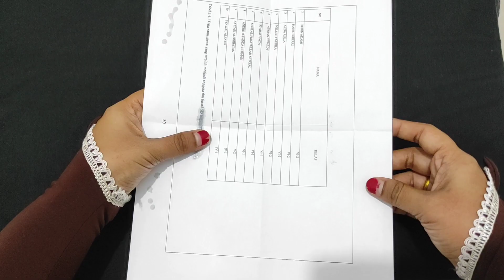💯 Easy Pattern - Fabric Face Mask Sewing Tutorial - How to make face Mask At Home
New - Face Mask Sewing Tutorial - Fabric face mask easy at Home - DIY face mask

Very Easy Pattern - Face Mask Sewing Tutorial-How To Make Easy Face Mask

(New) Face Mask Sewing Tutorial - Make Fabric Face Mask At Home - Diy Easy Face mask
I have made a fabric face mask video tutorial. In this simple face mask sewing video, You can make a face mask at home from fabric or similar materials. This Face mask is very Easy and Breathable..

How to make a fabric face mask
Cotton fabric face mask

Make Fabric Face Mask At Home | DIY Face Mask | Easy Face Mask
This video is about face mask fabricfacemask facemasksewingtutorial makefacemask sewafacemask makemask; newstylemask; maskathome;

Face mask sewing tutorial | Patchwork New Style Pattern Mask - Face Mask Sewing Tutorial - How to Make a Face Mask, Mascarilla | Beautiful Breathable Wedding Lace Mask | Designer Fashion Mask | Bride Mask | Cómo Hacer Mascarilla | Make Fabric Face Mask at Home | Face Mask Sewing Tutorial | Easy Face Mask Pattern | New Style Mask - Very Easy to Breathe (Does not touch nose & mouth) | Denim Face Mask | Jean Face Mask

New Idea & New Style Easy Mask - Face Mask Sewing Tutorial - DIY Cloth Face Mask At Home - Easy Mask

(Very Easy) Face Mask Sewing Tutorial - How To Make Easy Face Mask At Home - DIY Cloth Face Mask

Very Easy New Style Pattern Mask - DIY Face Mask Sewing Tutorial - Anyone Can Make This Mask Easily | Face Mask

mask stitching
mask making
Very Easy DIY Breathable Face Mask
face mask
How To Mask
mask
mask making ideas
mask tutorial
how to make a mask
how to make face mask cloth
breathable face mask
how to make mask at home easy
how to make a face mask at home easy
homemade mask
how to sew a face mask
diy face mask
mask design
how to make mask at home
mask making at home
Perfec Face Mask Tutorial( ALL SIZES)
Denim Face Mask
Reuse old clothes
Easy & Quick Mask